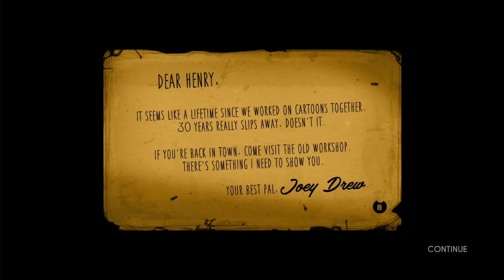Wandering and Wondering - BMUU Plays Bendy and the Ink Machine - Chapter 1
This part should be like 20ish minutes. Probably would be a good estimate.
But guess who just wanders around for 15 minutes and wonders what they're doing here?
If you guessed me, you would be correct.
If you didn't guess me, I worry about you.